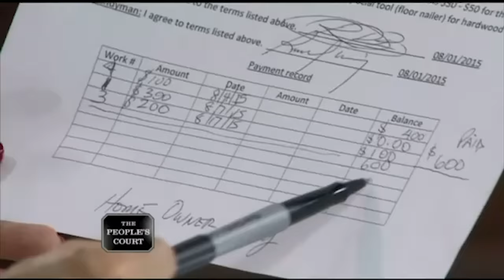Shortchanging a Painter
The plaintiff says he painted the interior of the defendant’s house, but she hasn’t paid him in full. He’s tired of asking and deserves to get paid, so he’s suing. The defendant says the plaintiff brought his 12-year-old son to do heavy manual labor and kept asking her out and acting inappropriately. Bottom line, she paid him in full and owes nothing.

Case #25319